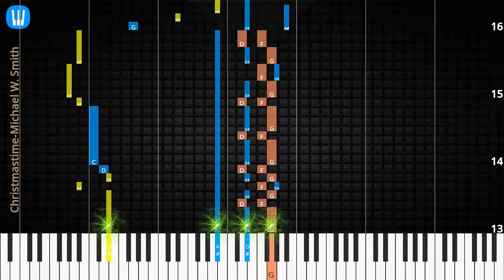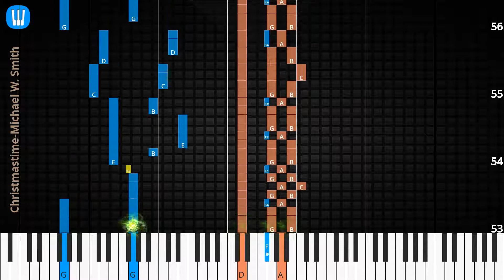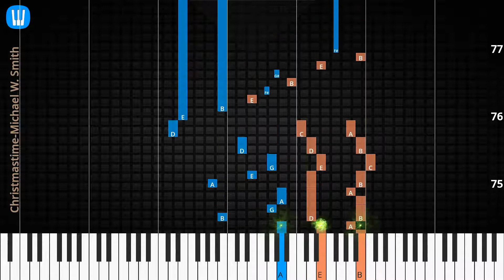🎹Christmastime, Solo & Chord, Michael W. Smith, Synthesia Piano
♫ Synthesia Piano Tutorial, Chord & Lyrics: Christmastime, Michael W. Smith

♫ Michael W. Smith Piano Tutorial
♫ Michael W. Smith Chord
♫ Michael W. Smith Lyrics
♫ Michael W. Smith Subtitle
♫ How to play Christmastime
♫ Christmastime Piano Chords
♫ Christmastime Piano Easy
♫ Christmastime Piano Difficult
♫ Christmastime Piano Cover
♫ Christmastime Piano Remix
♫ Christmastime Piano Tutorial
♫ Christmastime Notes
♫ Christmastime Piano Tiles
♫ Christmastime Easy Slow
♫ Christmastime Academy Piano